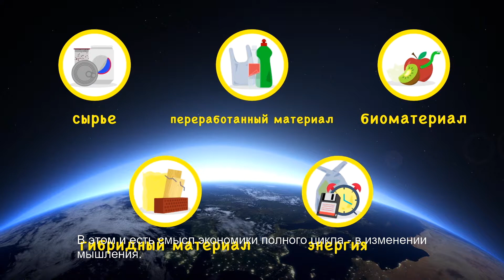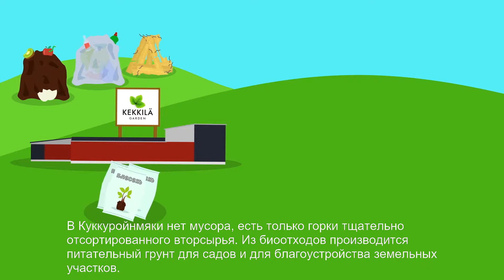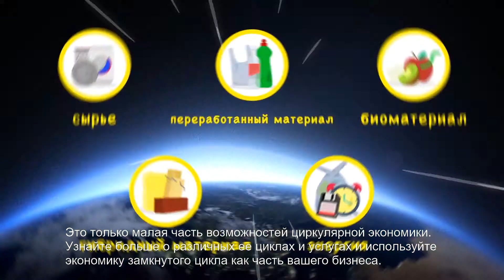Экономика замкнутого цикла - новые возможности для бизнеса и рациональное использование сырья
Это видео обсуждает возможности циркуляционной экономики в Южной Карелии, в Финляндии.